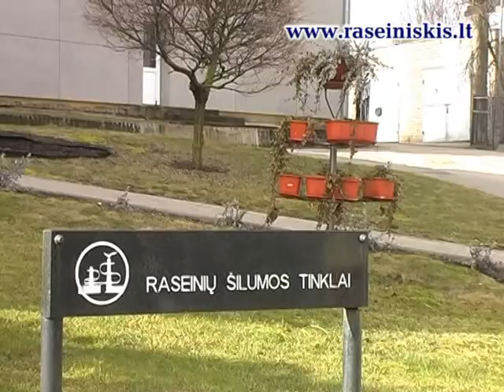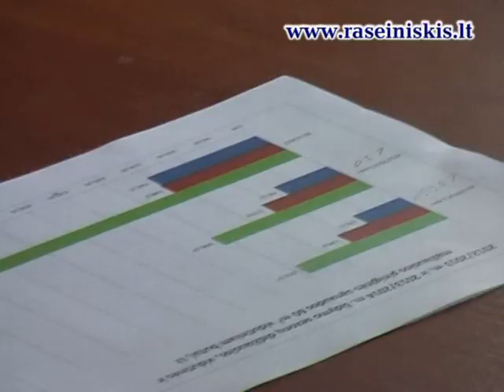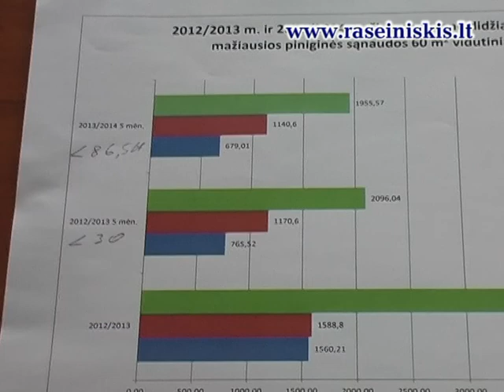Raseinių šilumos tinklai. Kovas